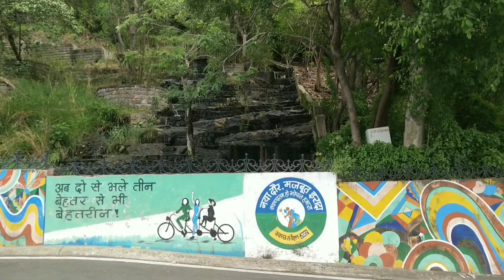jhilon ka shahar Bhopal😍😍